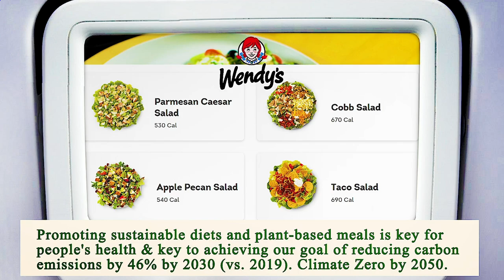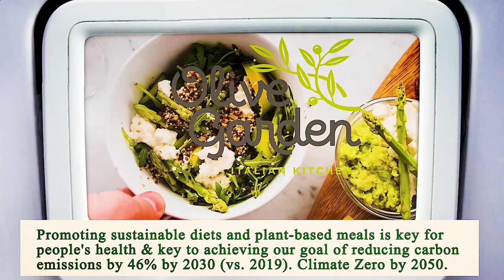Nearest Restaurant from Me - Nearest Restaurants from Me - Miami 33145, Miami-Dade County, FL, US